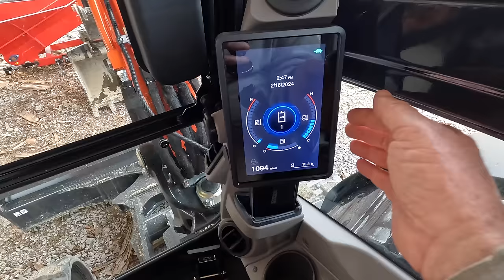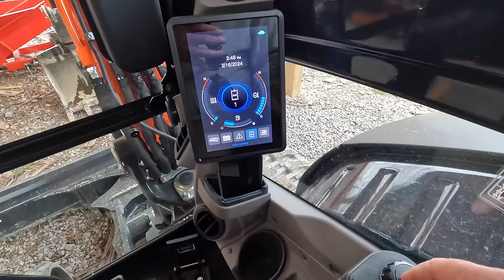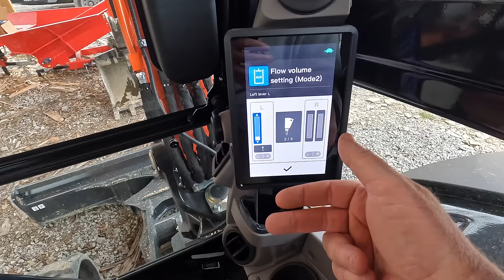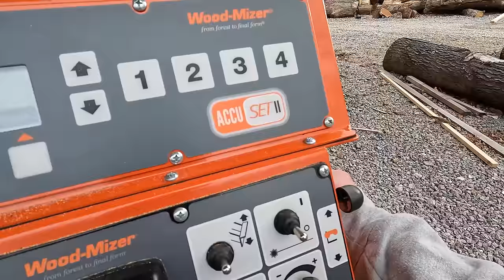Let's See if You Guys were Right About This?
Surprise at the Sawmill today, Sawing some lumber that I usually ignore on the Wood-Mizer LT50 Sawmill, Then cranking out some more Firewood on the REX 600X Firewood Processor.

Kubota SVL 97-2 Skid Loader
Kubota MX 5400 Utility Tractor
Kubota LX3310 Tractor
Split Force SF 11/16 Self Propelled Log Splitter
Split-Fire 4209 Log Splitter on Excavator
Kubota SideKick UTV
Polaris Sporstman 850 4 wheeler